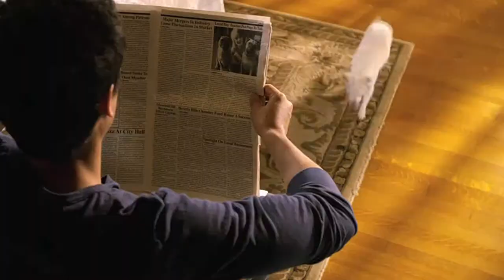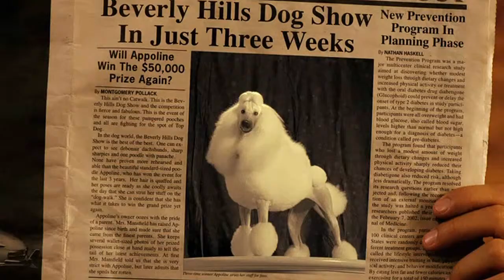Beverly Hills Chihuahua 2 . Official Trailer [HD]